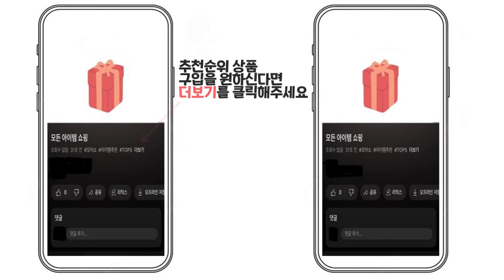2024년 인기 전기면도기 추천 TOP5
1위 : 바비온 가성비100 올인원 전기면도기, 올인원면도기가성비100, 블루
가격 : 27,890원

2위 : BRAUN 시리즈3 전기면도기
가격 : 39,080원

3위 : 필립스 3000 시리즈 전기 면도기
가격 : 63,900원

4위 : 파나소닉 3중날 습식 건식 전기면도기, 블루, ES-BLT4B/RE7-87
가격 : 174,130원

5위 : 필립스 전기면도기 SkinIQ 5000
가격 : 139,900원